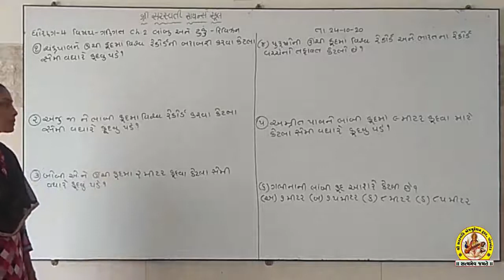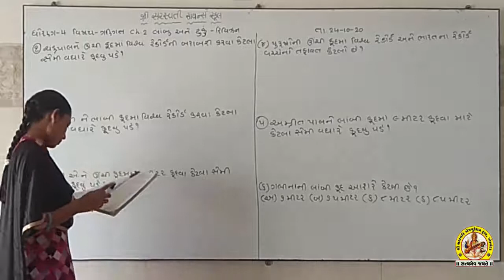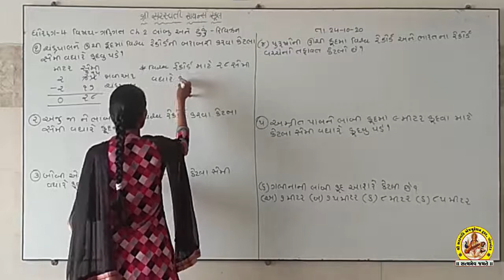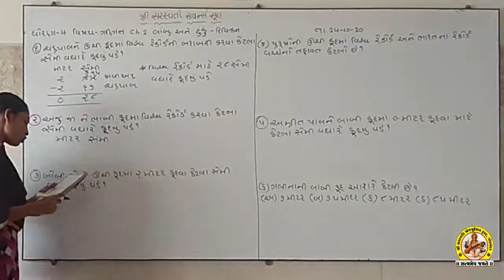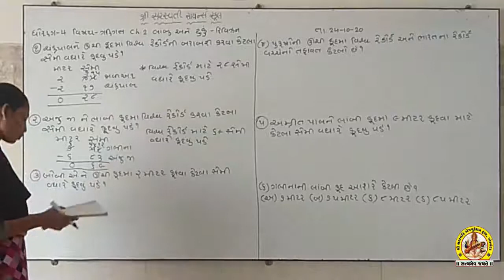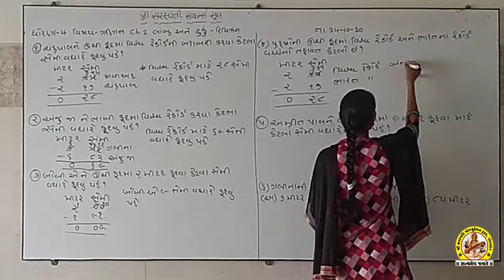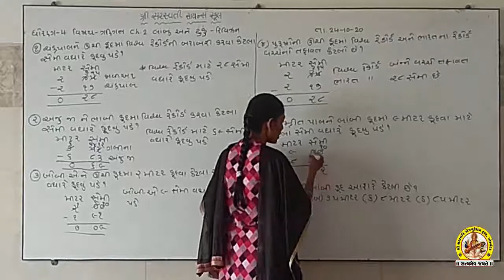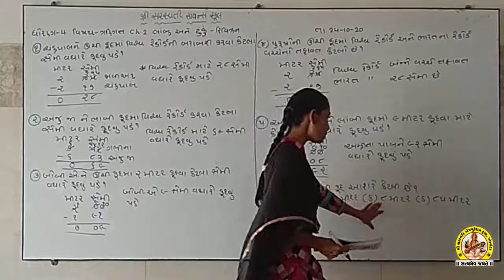STD-4 SUB-MATHS SHREE SARASWATI SCIENCE SCHOOL, PORBANDAR